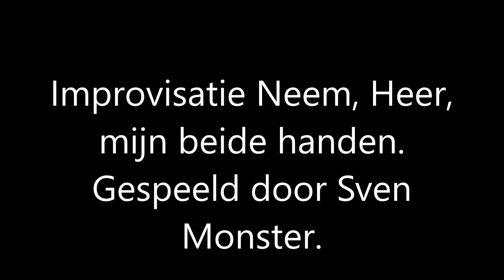Improvisatie Neem, Heer, mijn beide handen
Een improvisatie over het lied Neem Heer mijn beide handen op mijn eigen orgel (Eminent DCS370).
Alweer een tijdje geleden en deze stond al een tijdje gepland op geplaatst te worden.
Geniet ervan!